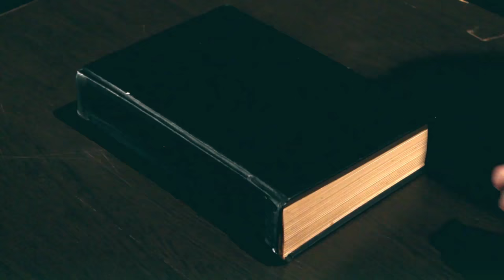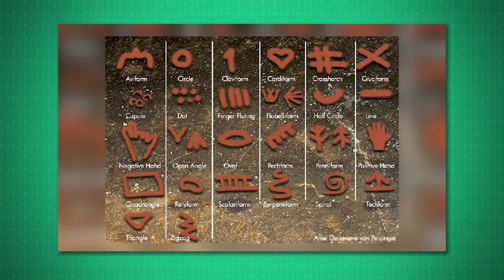Arte na Pré História